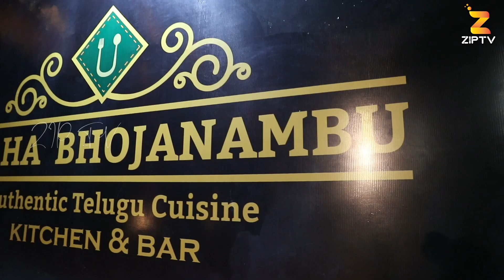Vivaha Bojanambu Hotel New Branch Opening @Sundeep Kishan | వివాహ భోజనంబు కొత్త బ్రాంచ్ | ZIP TV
Vivaha Bhojanambu Hotel New Branch Opening By Sundeep Kishna | @coolcontents333